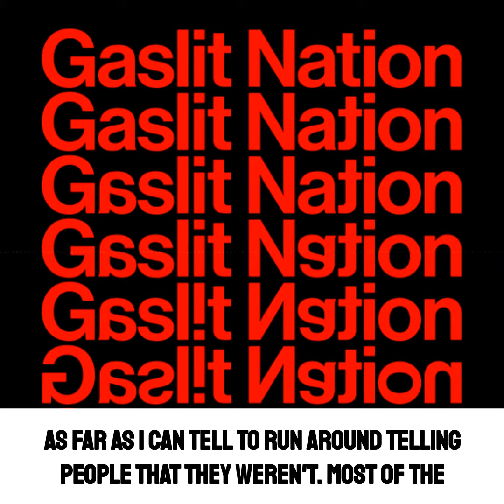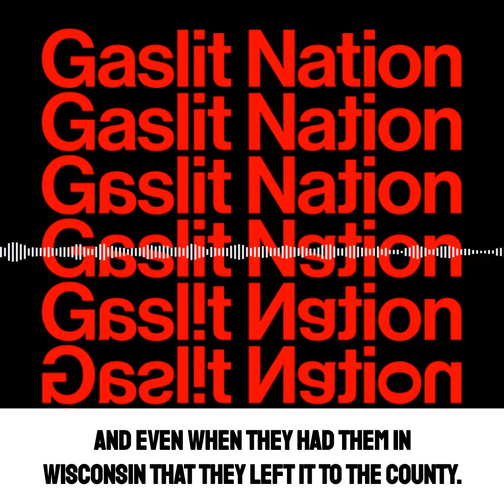Gaslit Nation // Jennifer Cohn: We Don't Know if Vote Tallies Were Changed or Not in 2016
Gaslit Nation, 02 September 2020
How To Hack an Election: The Jennifer Cohn Interview

@jennycohn1: "The truth is we don't know if vote tallies were changed or not in 2016. It's misinformation for members of Trump and Obama admins to run around telling people they weren't."